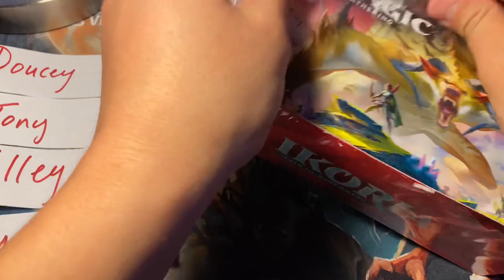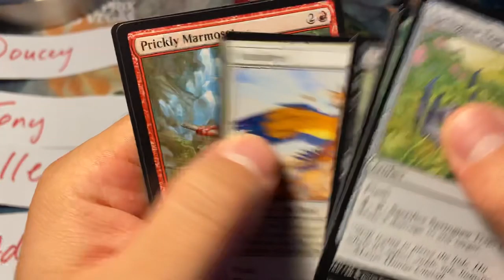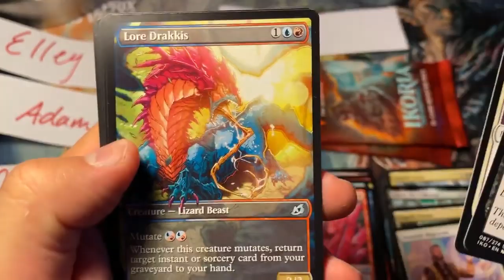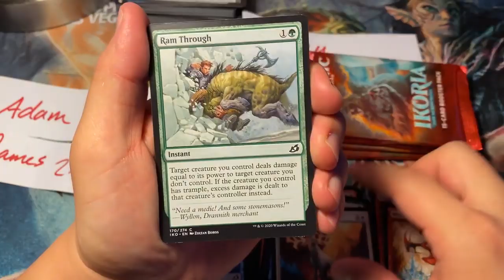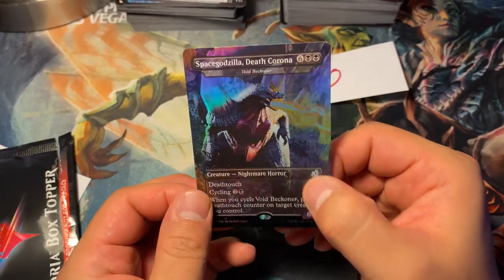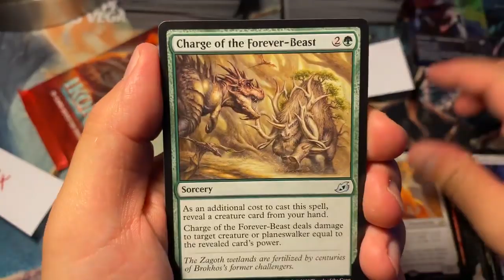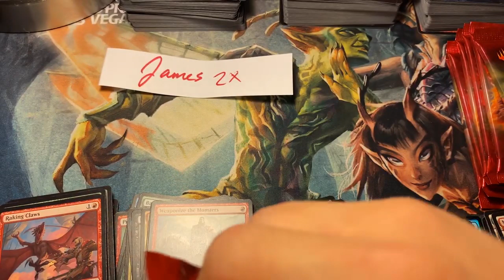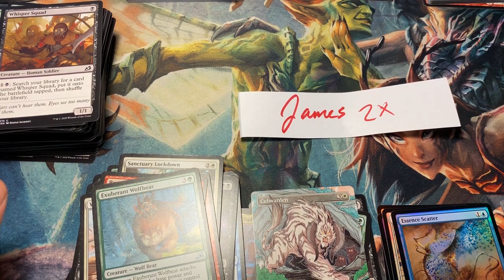Ikoria Booster Box Opening #4 - Showcase Triomes in Normal Booster Boxes?!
5 friends, 36 packs, 1 box topper, tons of fun, and not enough TRIOMES!!